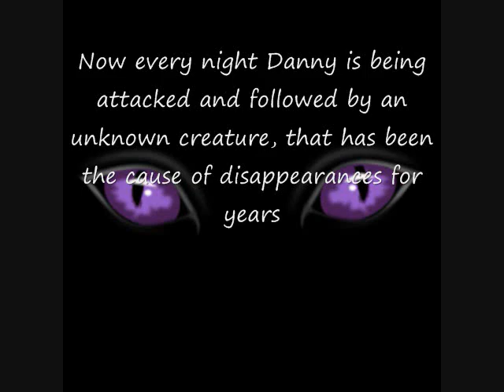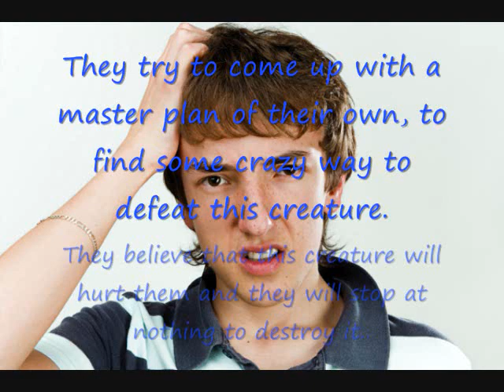Bone Chiller by Graham McNamee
Movie trailer of bonechiller